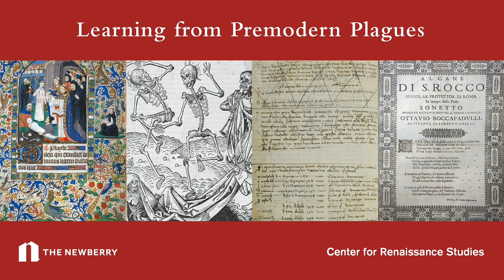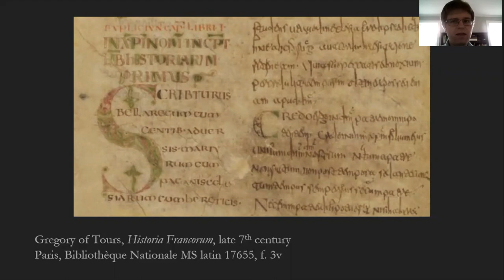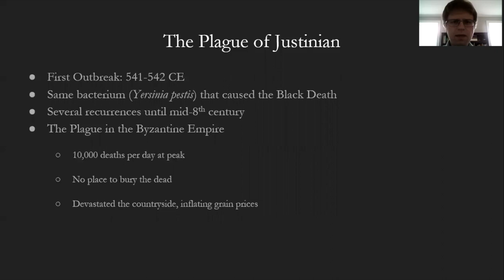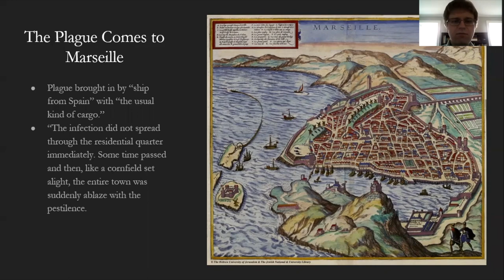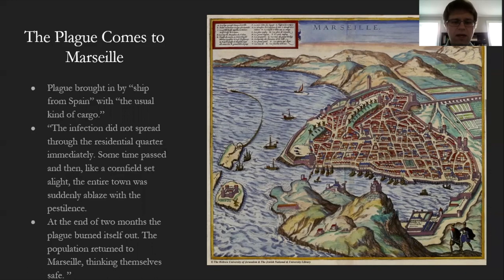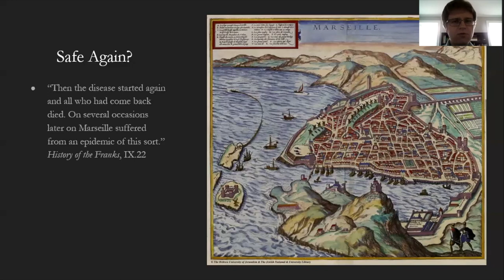The Perils of Reopening: The Plague in Marseille, 588 CE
A cautionary tale, from 588 CE, about rushing to return to normal during a pandemic...

Christopher Fletcher, Assistant Director of the Center for Renaissance Studies, describes Gregory of Tours’s account of the deadly consequences experienced by people of the French city of Marseille when they tried to resume their lives after a recurrence of the Plague of Justinian. This story begins with a manuscript of the "Historia Francorum" at the Bibliothèque Nationale, Paris.

This video is part of “Learning from Premodern Plagues,” a series produced by the Newberry's Center for Renaissance Studies. Each video focuses on one object from the sixth through eighteenth centuries that tells the story of a particular moment in plague history.

Many of the books and manuscripts presented here form part of the Newberry’s collections.